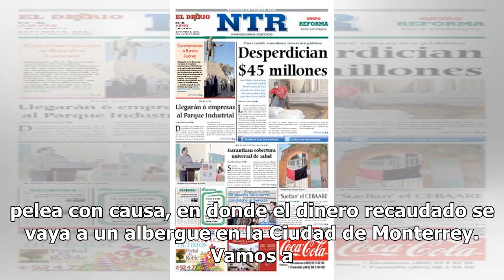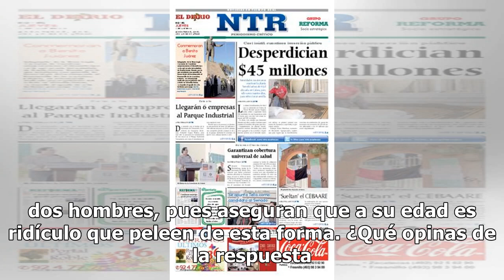Lo voy a dejar paralítico: Carlos Trejo acepta pelea con Alfredo Adame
Alfredo Adame retó hace un par de días al investigador paranormal, Carlos Trejo, a una pelea de artes marciales mixtas, para ponerle punto final a los problemas que han tenido durante muchos años y que han provocado la guerra de declaraciones entre ambos. En una entrevista, Carlos Trejo reveló que h...